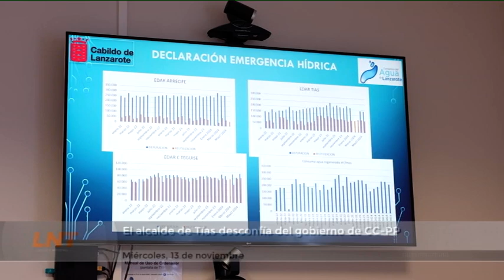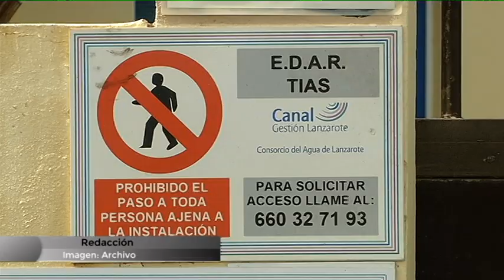El alcalde de Tías desconfía del gobierno de CC-PP